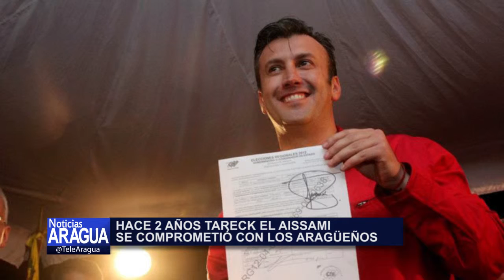Hace 2 años Tareck El Aissami se comprometió con los Aragüeños 12/10/2014